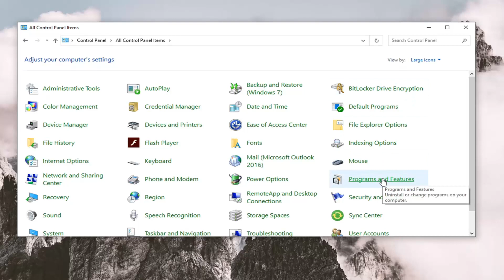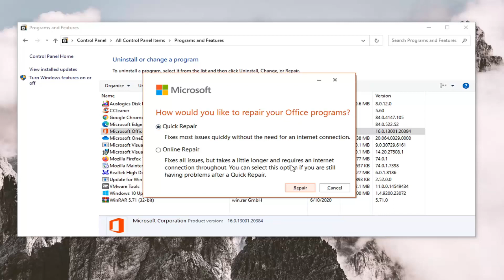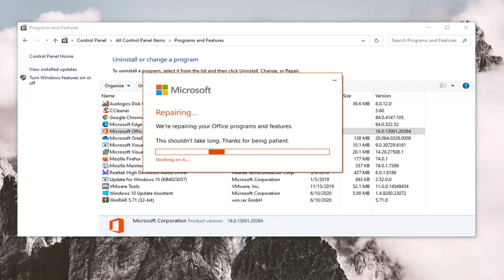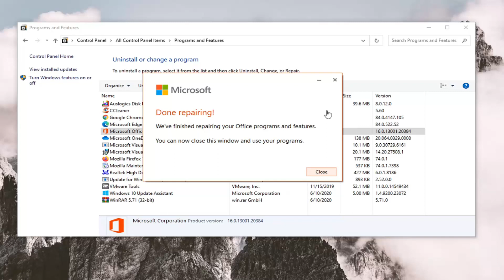[Fixed] How to Fix Microsoft Word Is Not Responding, Starting or Opening on Windows 10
If you have recently installed Microsoft Office on your Windows machine, you may have come across issues related to Microsoft Word. Everything works fine for some time until one day the Microsoft Word suddenly stops working and displays a message saying, “Microsoft Word has stopped working“.

Microsoft Word not responding usually appears either as an error message or as a complete freeze of the Word user interface. When you experience this glitch, either close the program or wait for the program to respond.

You'll most often encounter a "Microsoft Word is not responding" message for one of several reasons:

A failure to open, save, or access a document hosted on a remote server, often arising from a server timeout.
A damaged program file.
An incompatible add-in.

This is one common issue reported by many users after they have installed Office Suite and when they try to open Word. This can be frustrating, especially if your work is based on MS Word. But, fortunately, there are a couple of ways through which you can fix this issue. Let’s see how.

Fix Microsoft Word has Stopped Working: Microsoft Office is one of the most important software packages that we all install on our system. It comes with a package of software such as Microsoft Word, Excel, PowerPoint etc. MS word which is used in creating doc files is one of the software that we use to write and store our text files. There are several other things that we do with this software. However, it happens that suddenly Microsoft word stops working sometimes.